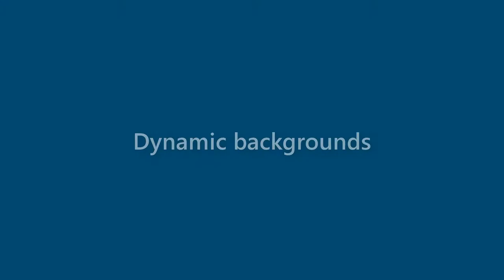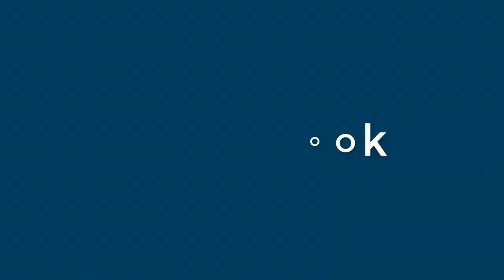Margaret Patrick - appearance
Name Look - Margaret Patrick - appearance. In this video we present "Margaret Patrick" name look and feel in various scenarios.
This video will cover:
How does "Margaret Patrick" look as a personal letterhead?
How does "Margaret Patrick" look on a business card?
How does "Margaret Patrick" look on a computer/laptop screen?
How does "Margaret Patrick" look with different background colors?
How does "Margaret Patrick" look with various fonts?